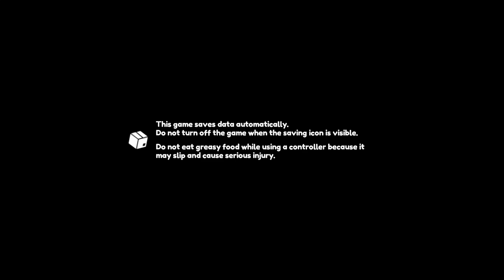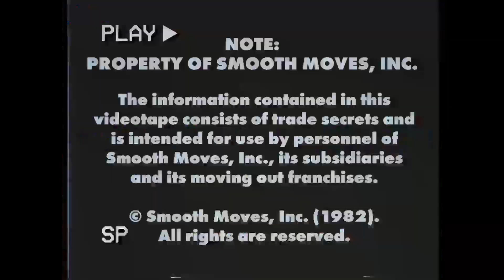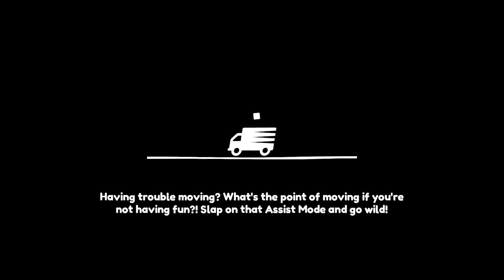time to move w/Emokid2k16 and akinav05